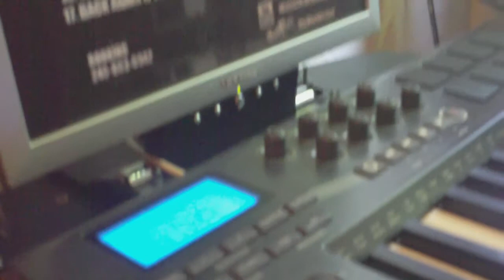Lord Willin Promo!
Promotional video for my new Mixtape Lord Willin. Some information about who i am as an artist and snips of each song. I hope that i have your support now and in the future and i thank you for listening.